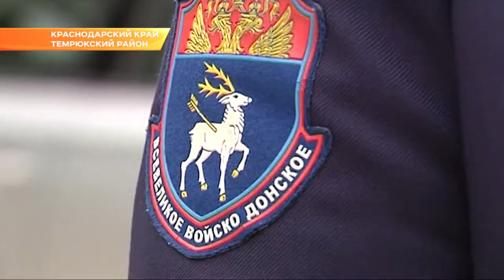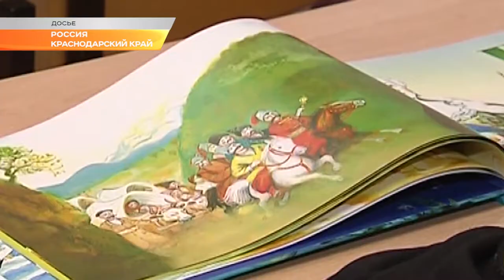Евразийский форум казачьей молодежи впервые проходит на Кубани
200 казаков из 29 регионов страны, а также их руководители и духовные наставники съехались в Темрюкский район.

Официальный старт форуму сегодня дали глава Кубани Вениамин Кондратьев и председатель Синодального комитета по взаимодействию с казачеством Митрополит Ставропольский и Невиномысский Кирилл. В этом году летние сборы, которые продлятся до 22 июля, проходят на Таманском полуострове. Именно отсюда 227 лет назад началась история Краснодарского края.

Главная задача казачества сегодня - защита народа и своего Отечества. Кубанские казаки с честью выполняют эту работу: патрулируют улицы, охраняют школы и детские сады. Также в крае появился Союз казачьей молодежи, объединяющий почти сто тысяч человек.